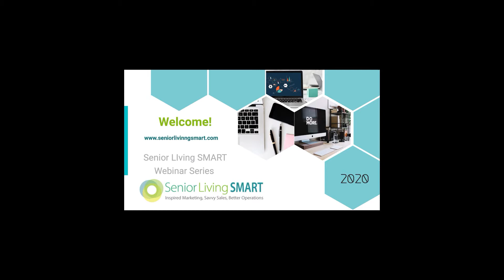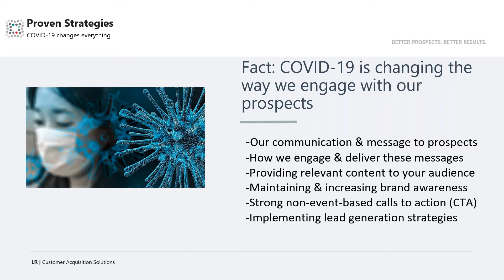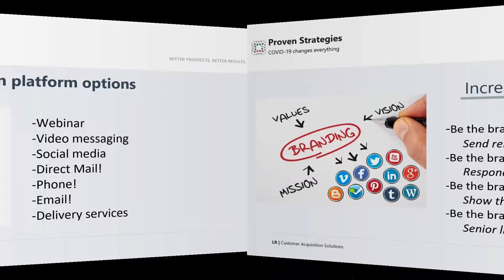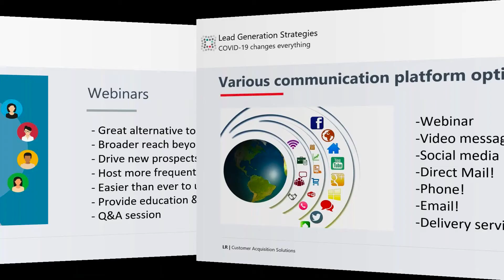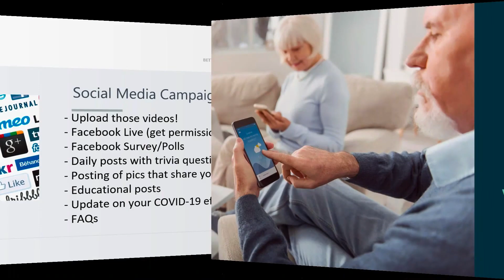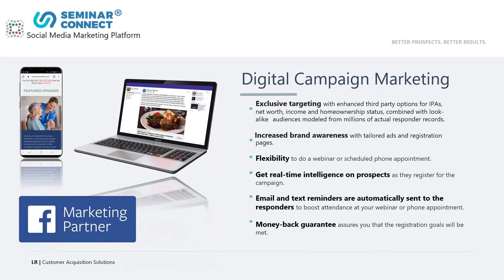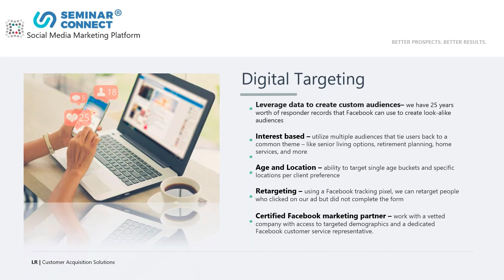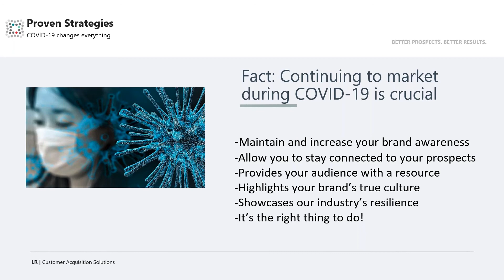Senior Living : Managing COVID-19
A panel of senior living marketing professionals will share strategies and tactics for lead generation, nurturing and conversions given current restrictions regarding tours, events and community visits.

HERE'S WHAT YOU'LL LEARN:

How to setup Facebook Live
What to communicate in an email marketing campaign
How to leverage technology to create virtual experiences for prospects
Strategy for utilizing each marketing channel effectively
Communication best practices for residents, families and staff
Optimizing positive brand awareness